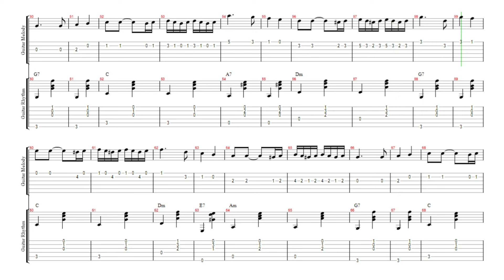Hungarian Dance No. 4 by Johannes Brahms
"Ungarischer Tanz No. 4" (Hungarian Dance No. 4) is a piece composed by Johannes Brahms, a prominent German composer of the Romantic era. Brahms composed a set of 21 Hungarian Dances between 1852 and 1869. These dances are based on Hungarian themes, rhythms, and styles, although Brahms himself did not visit Hungary until later in his life.

The Hungarian Dances were originally composed for piano four hands, but Brahms later arranged many of them for solo piano and orchestra. They became immensely popular and contributed significantly to Brahms' fame during his lifetime.

The Hungarian Dance No. 4 is known for its lively and energetic character, typical of Hungarian folk music. It features catchy melodies, syncopated rhythms, and colorful orchestrations. Like the other Hungarian Dances, it captures the spirit of Hungarian folk music while incorporating Brahms' own compositional style.